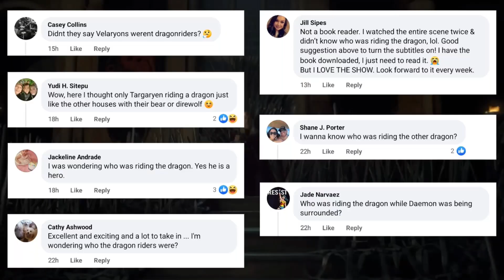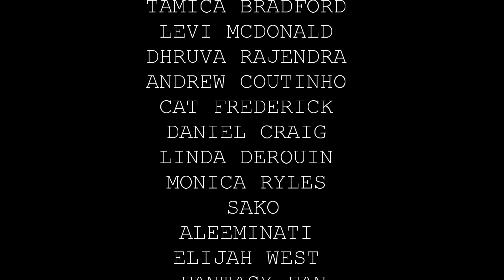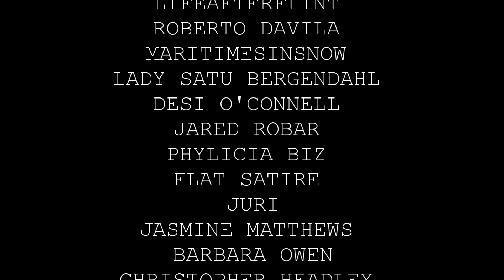House of the Dragon | Laenor Velaryon & Seasmoke Explained | HBO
Welcome back for another Game of Thrones and House of the Dragon video. In this video, I will be talking about Laenor Velaryon, and his dragon, Seasmoke. It seems there were a lot of fans confused by this scene. Some of them didn't know who was flying on this dragon, while others didn't know which dragon this was. I will explain who Seasmoke is, and how Laenor Velaryon is able to fly him. This scene is from House of the Dragon Season 1 Episode 3, The Second of His Name, During the War for the Step Stones. Let me know what you think.